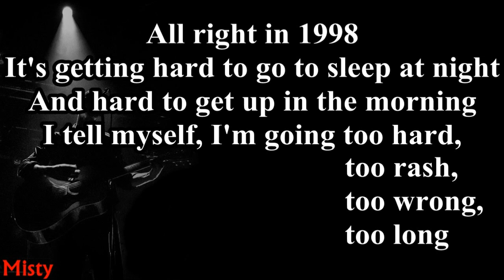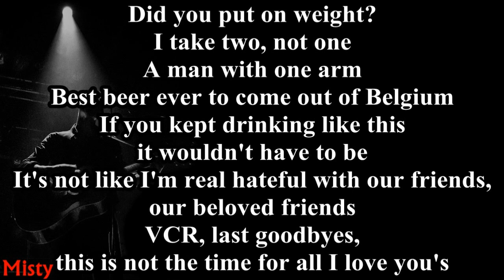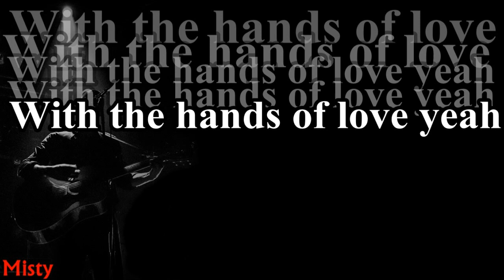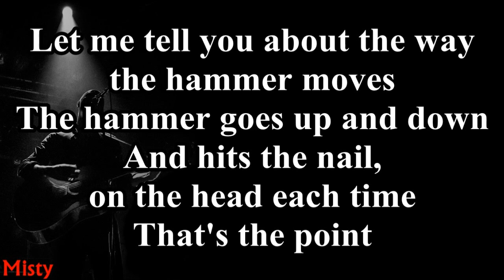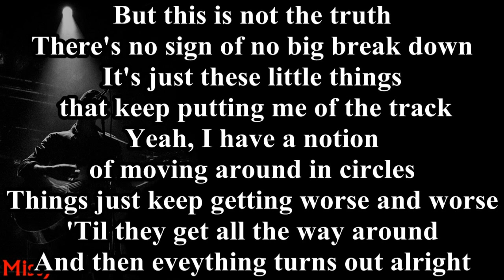Madrugada - Norwenian Hammerworks Corp Lyrics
Lyrics:
Let me tell you about the way the hammer moves
The hammer goes up and down
And hits the nail, on the head each time
That's the point
All right in 1998
It's getting hard to go to sleep at night
And hard to get up in the morning
I tell myself, I'm going too hard, too rash, too long, too long
But this is not the truth
There's no sign of no big break down
It's just these little things that keep putting me of the track
Yeah, I have a notion of moving around in circles
Things just keep getting worse and worse
'Til they get all the way around
And then eveything turns out alright
In one single flash I see both shows
Computer, cigarettes, photograph, pens and pencils
Pop-craving critics curving
A doctor tried to cure me of these shells
I stopped seeing him
I heard nothing more about being mentally I'll
In one single flash comes words, no poetry
Did you put on weight
I take two, not one
A man with one arm
Best beer ever to come out of Belgium
If you kept drinking like this it wouldn't have to be
It's not like I'm real hateful with our friends, our beloved friends
Vcr, last goodbyes, this is not the time for all I love you's
This nail is bent and broken, straighten it out with the hands of love
This is where the hammer hits, this is it's golden tongue
There speaks no more, this is the same that were never moved
This is the tsar at will, this is where the hammer hit, this is when the turnpike
With the hands of love, with the hands of love
With the hands of love yeah, with the hands of love yeah
With the hands of love yeah, with the hands of love
With the hands of love, with the hands of love yeah
With the hands of love yeah, uuh shalalala with the hands of love yeah
That's the point, yeah
This mechanism can succesfully be adapted to almost everything
Things like a personel room, man enters the room feels like someone just left
Pain, loss, mother to silence, guitars and tambourines

That's the point
I tell myself I'm going too hard, too rash, too long
Too long
Yeah, I tell myself I'm going too hard, too rash, too long, too long
Record pop-craving critics curving